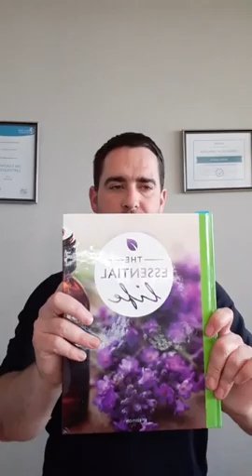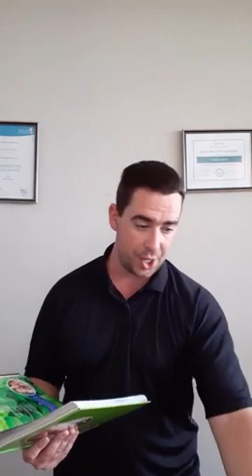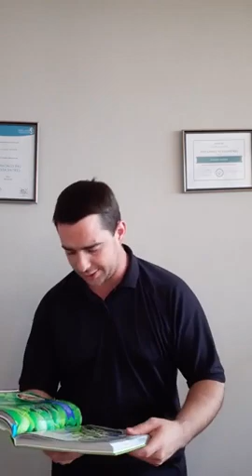BOGO Day 4 – Purify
dōTERRA Purify®

Today only, when you buy doTERRA Purify® 15 mL, you’ll get Clementine 15 mL for free! Limit of three per account.
With a combination of refreshing and cleansing essential oils, doTERRA Purify is unmatched in cleaning properties and can help eradicate unwanted odors throughout the home.

Clementine Product Description

Clementine, a natural hybrid of mandarin and sweet orange, produces an essential oil abundant in limonene with an array of benefits. The essential oil, cold-pressed from the peel of the clementine, has a distinct aroma that is similar to that of Wild Orange oil, but with subtle Lemon notes.

The clementine is named after Brother Marie-Clément, who ran an orphanage in Misserghin, Algeria during the late 19th century and grew the very ﬁrst clementines in their garden.

We hope you enjoyed this video. If you would like a FREE sample of oil, drop a comment or send a message saying 'ME'

P.S. If you would like access to the Weight Loss For Beginners course, send a message to secure your spot.